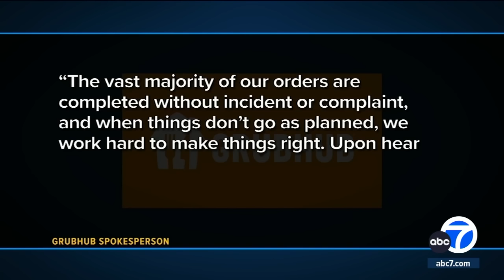Grubhub driver eats customer's food after pickup from SoCal restaurant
Video appears to show a Grubhub driver feasting on a customer's order right after he picked up the food from a SoCal restaurant. Full story